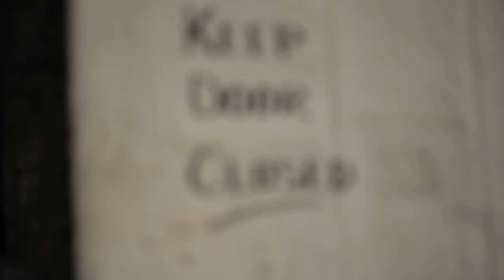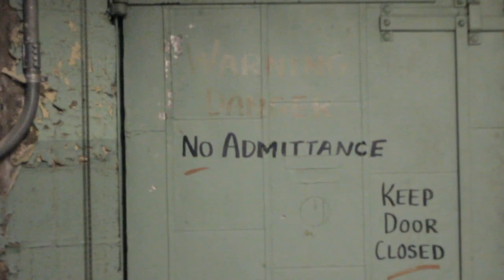Monte Bond - Lunatic feat. Mumm E Man (Steven Mallory)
Monte Bond feat. Mumm E Man Lunatic
Filmed by TRD Media Source, Directed by Will Henry Sr. of TRD Media Source. Co Directed by Julian Cook. Music Produce by Zano of Treel Beats Entertainment and Eric Mummey.  Special thanks to Dayton Public Schools Julian Cook  and Marlon Alston. All production done in Dayton, OH by TRD Media Source and Cook Films. Edited By Zano (Alfred E. Powell)